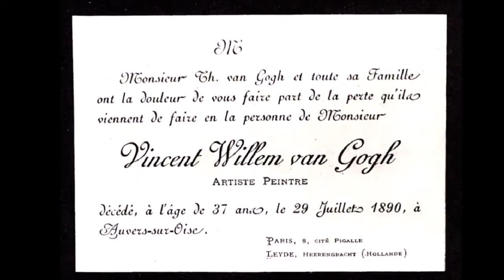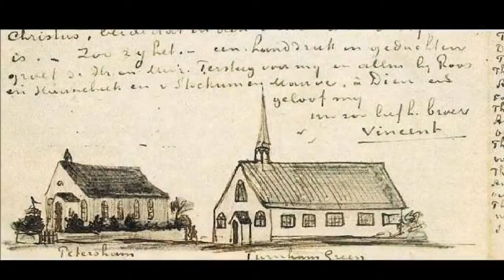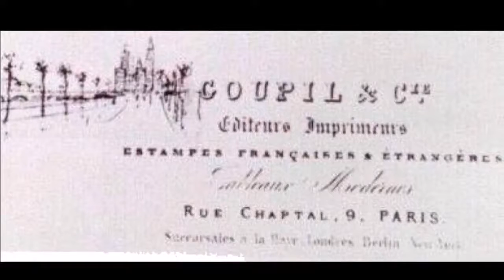video art collection Van Gogh 3 By Marco Brevi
Vincent Van Gogh video art collection Part 3. evolving school to quality style